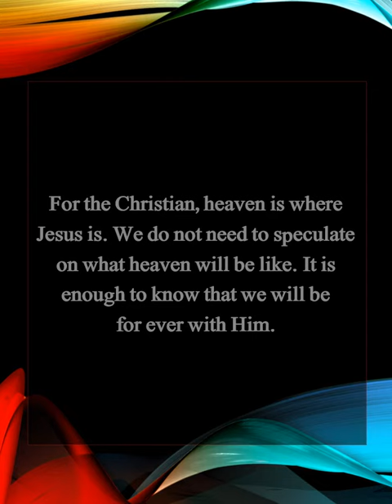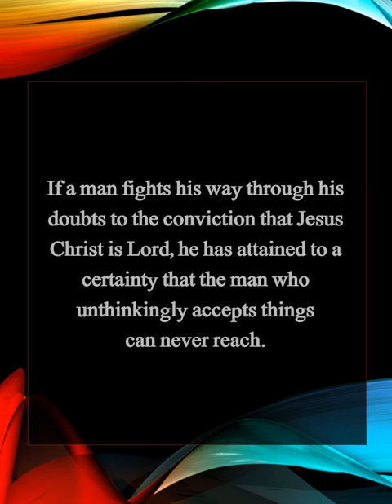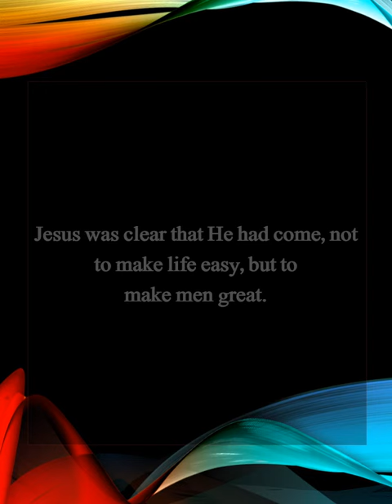William Barclay quotes about Jesus //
This video is about William Barclay's famous quotes about Jesus Christ by God's Faithfulness.